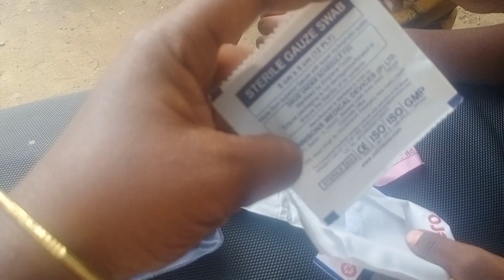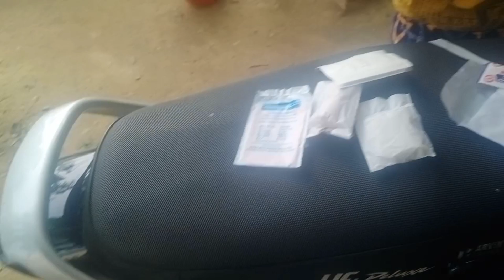Hero HF-deluxe bike tool kit & first aid kit / நம்ம பைக்ல safety boxla என்ன இருக்கு 🤔🤔🤔